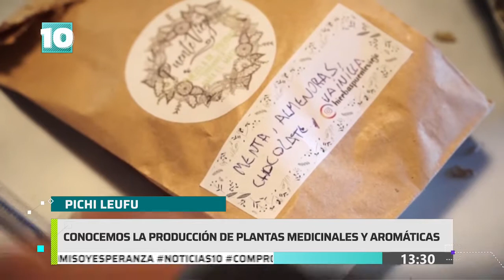Noticias10 | Producción de plantas medicinales y aromáticas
En VIVO en Noticias10 Mediodía nuestro corresponsal Luciano Giudice de Bariloche, nos invita a conocer la producción especial de plantas medicinales y aromáticas en Pichi Leufu.